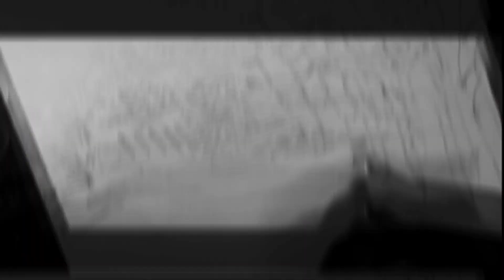Simple and Easy Drawing full Video ||RS OFFICIAL